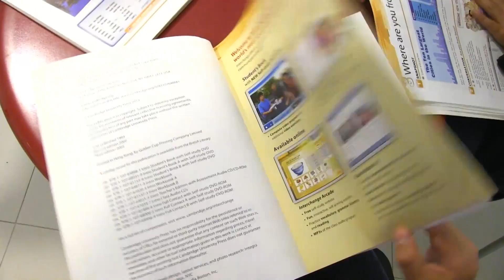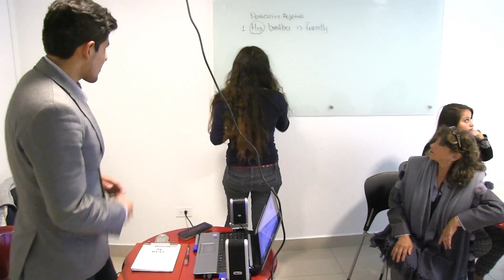NEXT SCHOOL OF LANGUAGE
El primer Club de Inglés del Ecuador es nuestro socio del día. Nos referimos a Next School of Language, una institución que sigue los estándares internacionales del Marco Común Europeo, aplica un método de enseñanza de altísimo nivel que incluye dos variables - presencial y online-, hace seguimientos de los avances de los estudiantes y cuenta con materiales de aprendizaje de una universidad inglesa. Así es como José Ibáñez, el director de Next, nos presenta a su escuela de aprendizaje del idioma inglés. Él agrega que se decidió a dar vida a Next por varios motivos: dar un nuevo rumbo a su vida laboral, luego de trabajar por varios años en distintos países; contar con el know how para manejar este tipo de centro, pero, sobre todo, llenar el vacío que percibió en lo que se refiere a una verdadera enseñanza del idioma inglés. “Hay muchas promesas, pero no todas se cumplen. Para mucha gente es un sueño hablar inglés … nosotros nos encargamos de concretarlo y con resultados efectivos. La Escuela de Idiomas Next cuenta con programas para adultos, jóvenes y niños. Para julio, y con duración de un mes, contempla abrir un programa vacacional para niños, que incluirá cursos para estos grupos: niños de 3 a 6 años, niños de 7 a 9 y niños de 10 a 12 años. A diferencia de otras escuelas de idiomas, cada clase de  Next dura 75 minutos: los primeros diez minutos son para calentamiento, los otros diez son para exponer el tema del día y el resto del tiempo se destina a que el alumno produzca y “tome la batuta” … “Los últimos cinco minutos son de evaluación”, dice José. Él insiste en que la exigencia es fuerte y que sí es necesario hacer evaluaciones, ya que es la única forma de medir el progreso de los alumnos. En Next, usted no pierde ni tiempo, ni dinero: le hacen un diagnóstico con el que se podrá apreciar su verdadera necesidad de aprendizaje. Los planes futuros incluyen la apertura de 11 puntos de atención en diferentes sectores de Quito. Nuestro socio se encuentra en esta dirección: Eloy Alfaro N33-102, edificio Montréal (entre las avenidas 6 de Diciembre y  Shyris).